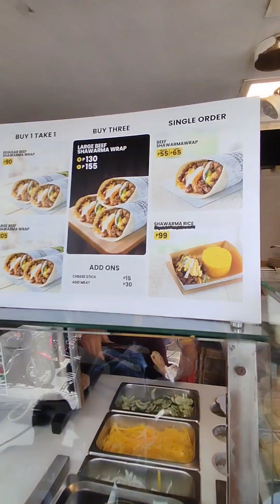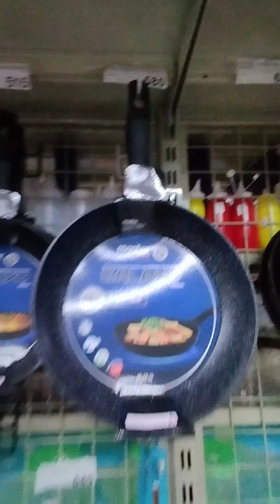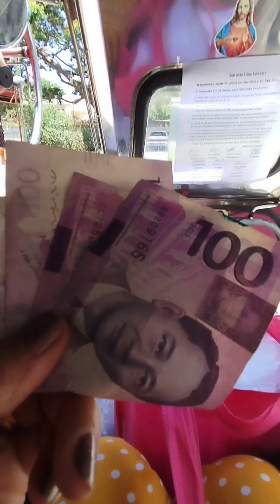may kita talaga sa Facebook ❤️